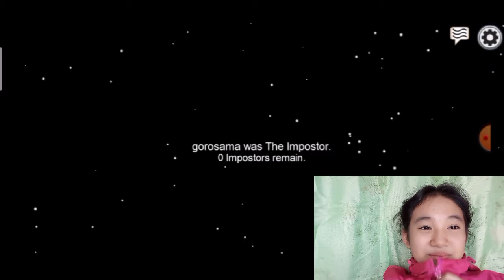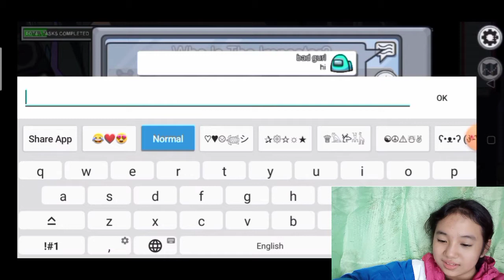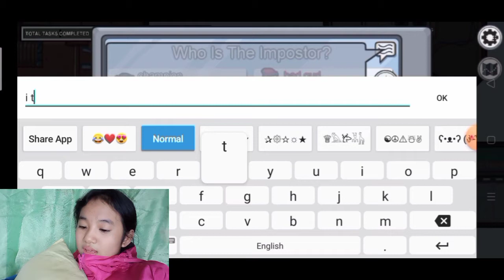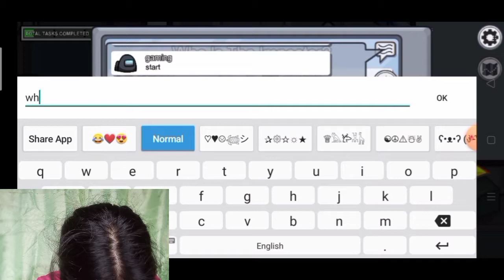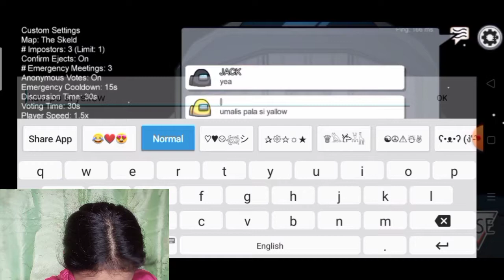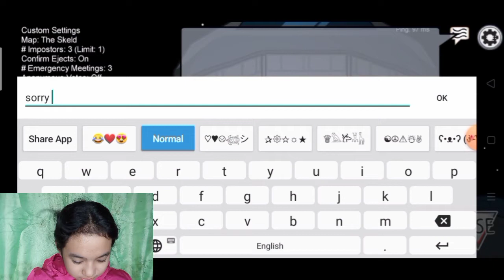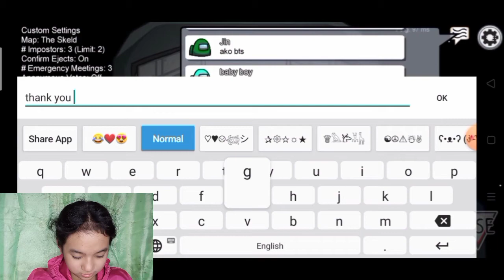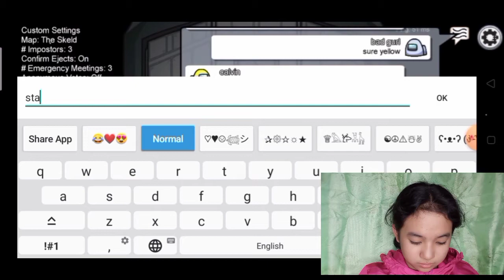[Playing Among Us]{Skylee's -Vlog}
Please watch & finish the video